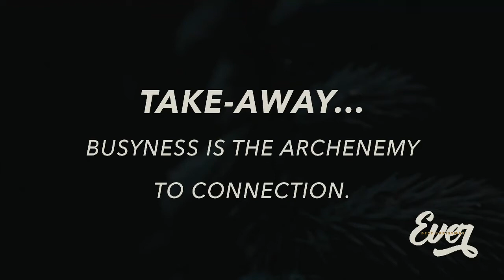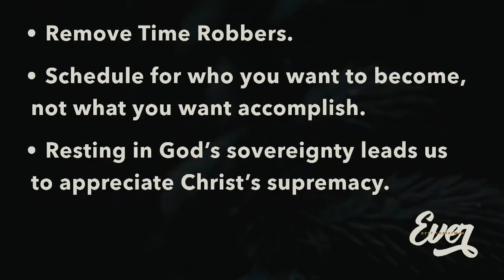Best Christmas Ever - Choosing Rest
Dr. Eric Herrstrom, Lead Pastor